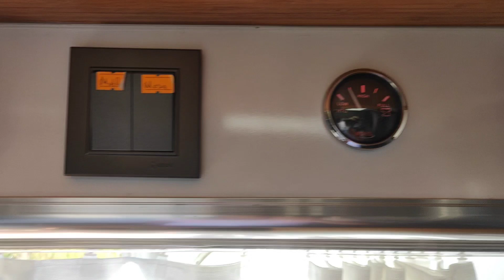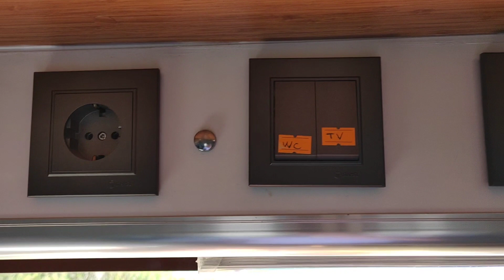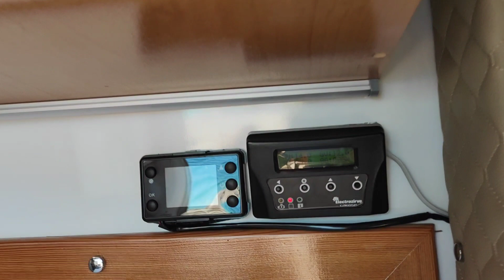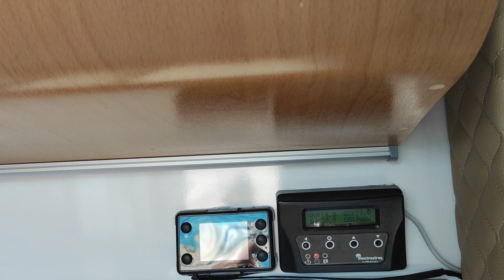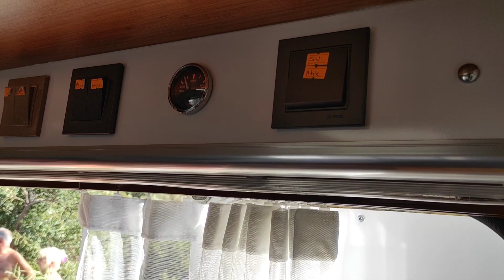Fiat Ducato SATILIK KARAVAN (detaylar için izleyip abone olmayı unutmayın 😉 )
aracta
 200 watt 2 adet Mono kristal güneş paneli
3 adet 100 watt akü
 1 adet 2000 watt inverter bulunmaktadır
Ayrıca Otogaz sistemi ile lpg'm dolmaktadır 30 litre kapasitesi vardır
araçta 5 kv webesto
 ve aracı komple soğutan klima sistemi vardır tuvaleti ev sistemidir
150 litre pis su deposu vardır
 ve bu maceratörle tek düğme ile boşalır arkasında motor taşıma aparatı ve ruhsatta işli çeki demiri vardır araç ruhsatta 3+1 kişi gözükmektedir 2008 model 330.000 kilometrede bakımlı bir araçtır

diğer bilgiler için lütfen 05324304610

araç genelde İstanbul'da ama şuan ki konumu kaş antalyaya doğru gelicek

Deli Kız Aliye Kalmaz
2007 egenin incisi güzellik yarışması 2. cisi
2008 sakm ( sadri alışık kültür merkezi ) mevzunu
7 yıl istanbulda oyunculuk ve mankenlik yaptım
İzmire geri döndüğümde profesyonel eğitim alarak
stüdyo alice firmamı kurarak 11 yıl fotoğrafçılık yaptım
2021 yılında bir anlık kararla KARAVANDA YAŞAMAYA KARAR VERDİM.
HAYATIMDA ALDIĞIM EN GÜZEL KARAR KARAVAN HAYATI...
ŞİMDİ SİZLERLE YAŞANTIMI PAYLAŞMAYI SEVİYORUM...
BENİMLE GÜLMEK BENİMLE TÜRKİYEYİ GEZMEK İÇİN...

Her videom da olduğu gibi
başlıklar önemli değil bilenler bilir hep konuşurum :)

 Oynadıgım dizilerin linklerini alt tarafa bırakıcam
AKASYA DURAĞI-ARKA SOKAKLAR -ADANALI-GÖNÜLÇELEN-ŞENYUVA -V.S.

00:00 karavanda keyif zamanı
00:30 karavancılığın iyi kötü halleri
01:56 karavanla heryer benim evim
03:17 karavanda yaşamak
05:03 you tube ta sizlerle olmak güzel